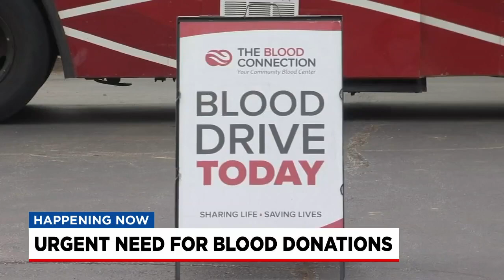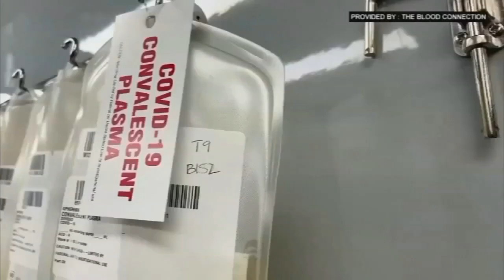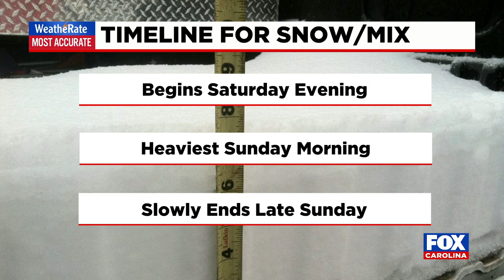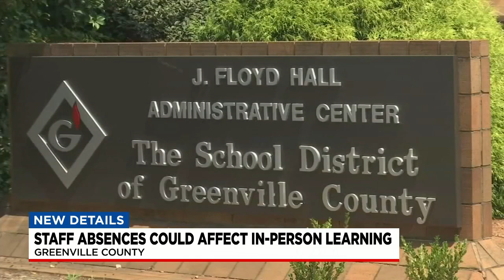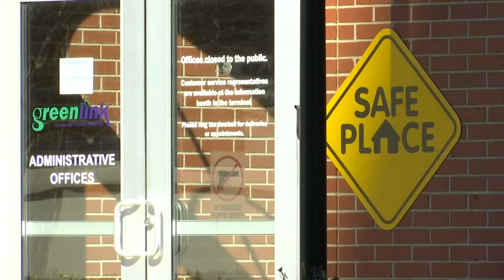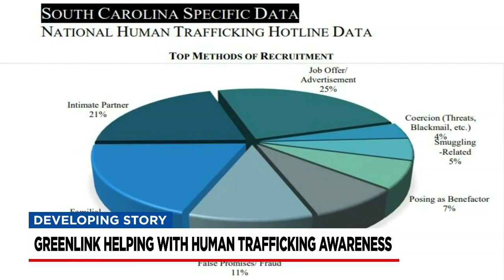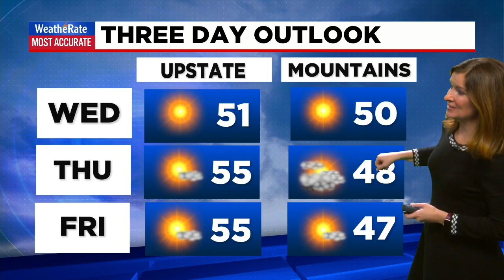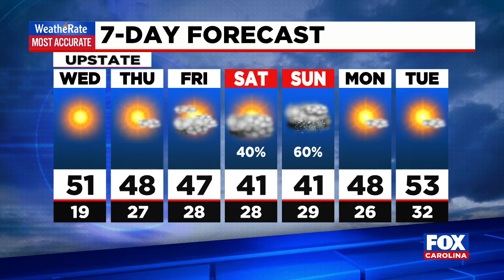Tracking the chance of snow approaching our area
A look at what the latest models have to say about the chance of snow